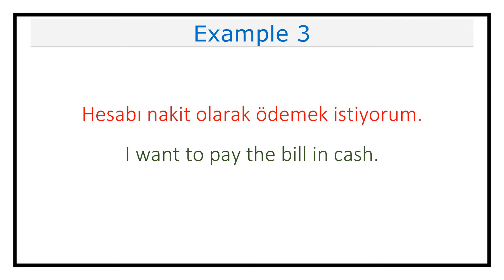Pronunciation of Nakit (Cash) In Turkish